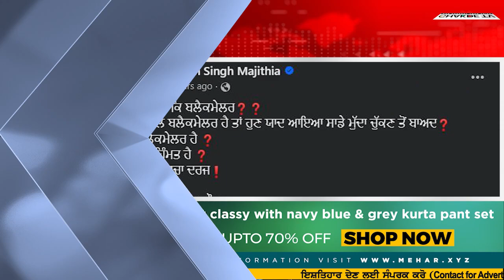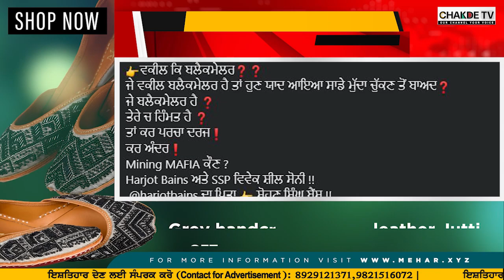ਸਿੱਖਿਆ ਮੰਤਰੀ 'ਤੇ ਮਜੀਠੀਆ ਹੋ ਗਿਆ ਤੱਤਾ ...ਵਿਧਾਨਸਭਾ 'ਚ ਬੋਲੇ ਮੰਤਰੀ 'ਤੇ ਭੜਕਿਆ ਮਜੀਠੀਆ!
ਸਿੱਖਿਆ ਮੰਤਰੀ 'ਤੇ ਮਜੀਠੀਆ ਹੋ ਗਿਆ ਤੱਤਾ
ਵਿਧਾਨਸਭਾ 'ਚ ਬੋਲੇ ਮੰਤਰੀ 'ਤੇ ਭੜਕਿਆ ਮਜੀਠੀਆ!